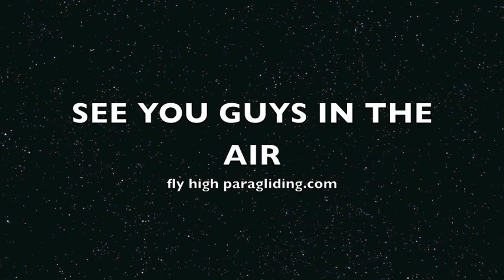Paragliding South Mountain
South Mountain Carlos Gingher Theresa Justin